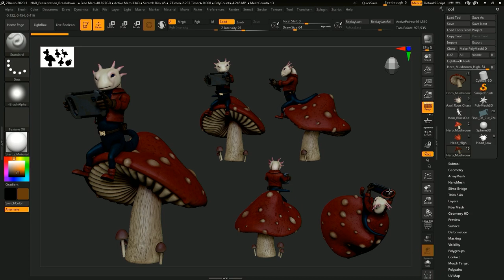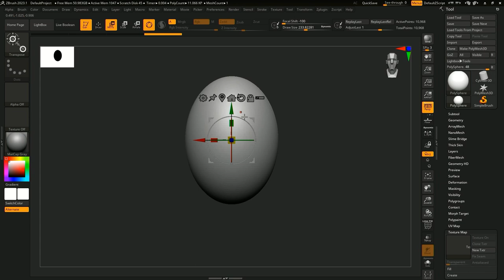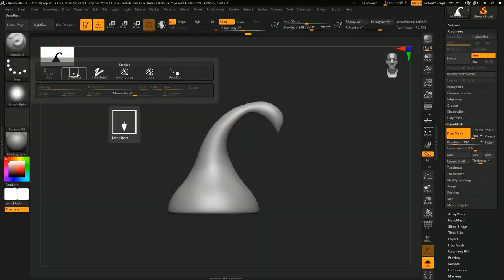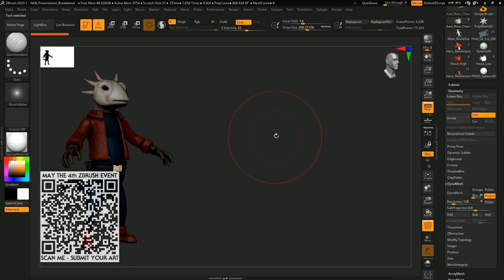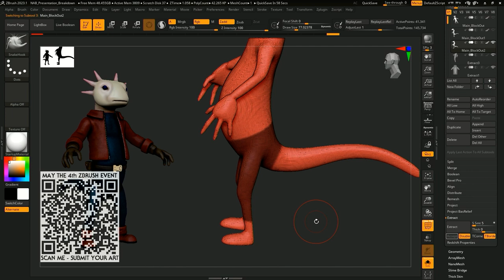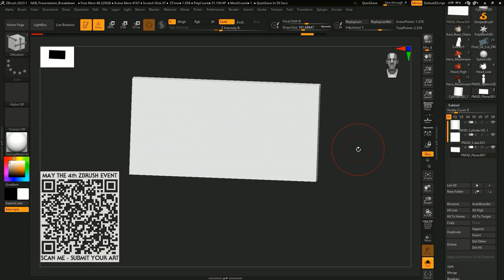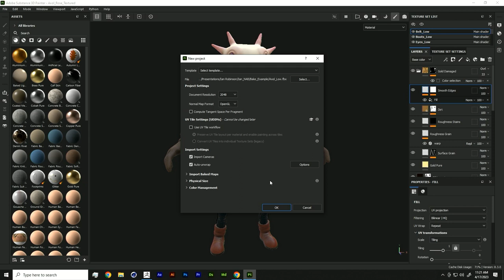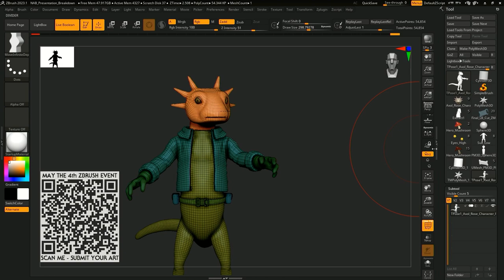Ian Robinson – ZBrush to Adobe Substance 3D Painter – NAB 2023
Part 1 of 4: Character and World Building with Maxon One - ZBrush to Substance Painter, by Ian Robinson @TheNABShow 2023.

See timestamps for each chapter below.

0:00:00 - Welcome
0:00:45 - ZBrush Scene Overlook
0:01:45 - Stamp You Scene
0:02:10 - Get Started in Zbrush
0:08:18 - Make a Mushroom in ZBrush
0:12:55 - Save in ZBrush
0:14:00 - What is Dynamesh
0:15:40 - Texturing your Sculpt
0:19:15 - What is ZRemesher
0:21:20 - Project History
0:22:40 - Axol Rose Break Down
0:23:00 - Character Block Out Basics
0:27:20 - Masking and Dressing your Character
0:28:00 - Make a T-Shirt and Pants in ZBrush
0:34:00 - Hard Surface Basic in ZBrush
0:36:10 - Gizmo Primitive Swap
0:37:10 - ZModeler Brush
0:39:30 - Live Boolean
0:41:45 - File Prep for Substance Painter
0:46:50 - Bake High Details to Low Poly Mesh
0:51:10 - Add Materials to your model
0:52:00 - Posing your Model